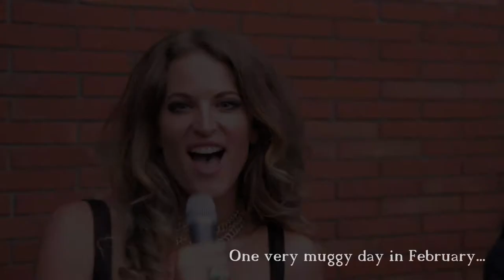The Recliner Rockers - An Interview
Music Nation pulled the the front men from The Recliner Rockers aside before their set at the Canzert event in Auckland.  Geof and Alan gave us an insight to the band beginnings and future plans.

Music Nation is a New Zealand website featuring the latest news on local and international touring, recording and trending bands. We have in-depth articles, blog reports, live video and exclusive back stage features on the hottest bands in town!